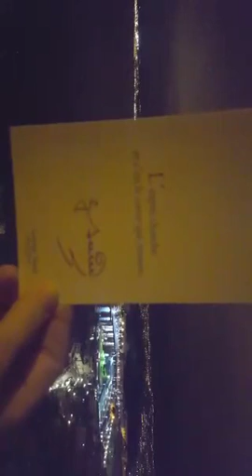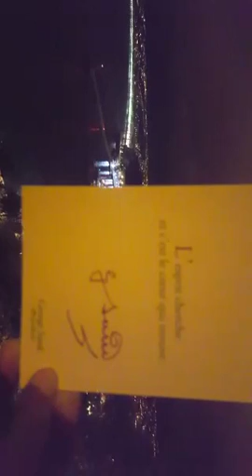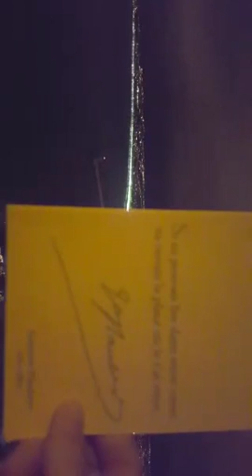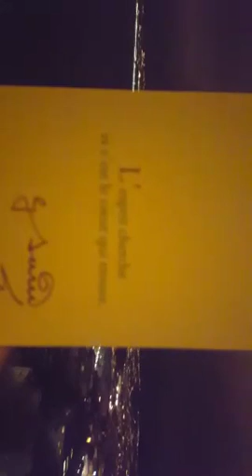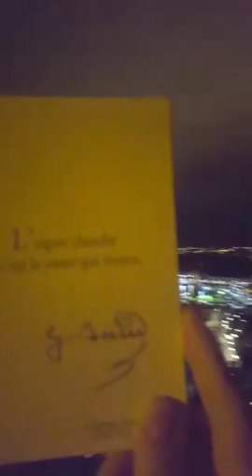efrenchcafe Wanderlust Nice France